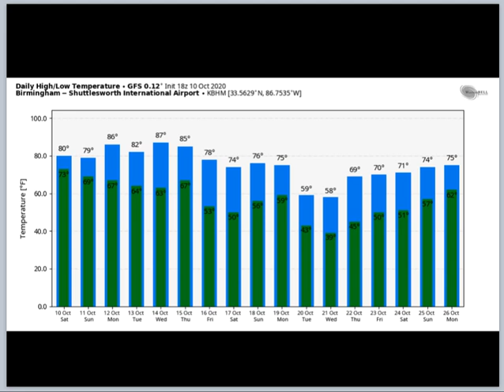Weather Xtreme Video for Sunday, October 11, 2020